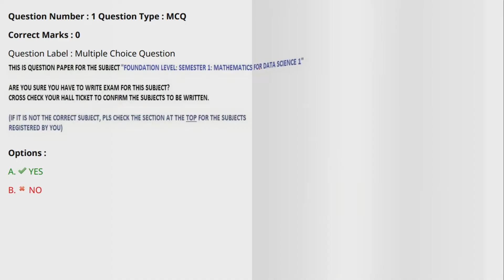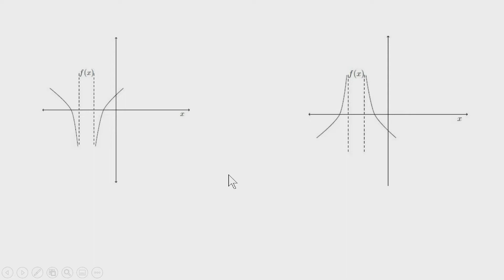Maths Solutions Part 1 | Semester 1 Endterm | IIT Madras Online Degree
iit madras online degree